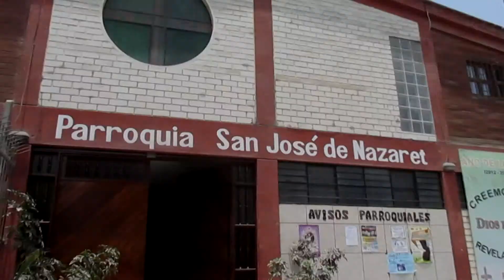Padre Juan Febrero y su labor en Vallecito Paraíso - Villa María del Triunfo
Por su destacado trabajo con las poblaciones más vulnerables en la comunidad de Vallecito Paraíso, el padre Juan Febrero es reconocido con el premio Ciudadano del Mundo: Walter Schwenninger.